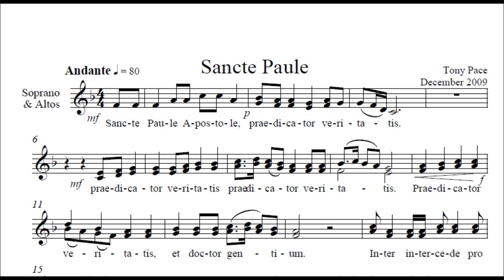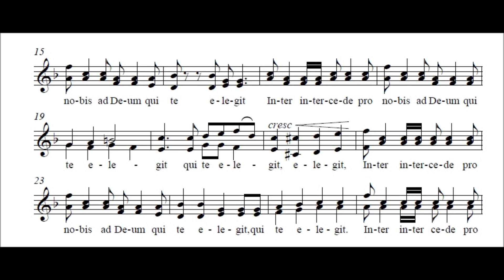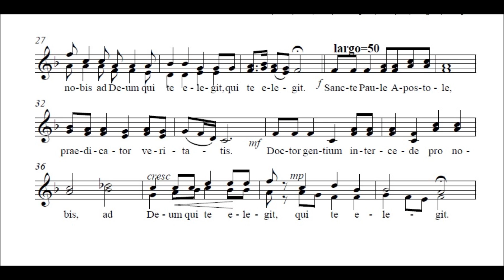Sancte-Paule-a-cappella-tpace-reh-sopranos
choir rehearsals